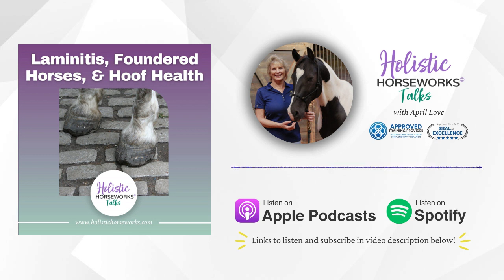Dealing with Laminitis, Foundered Horses, & General Hoof Health | Holistic Horseworks Talks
Horse’s hooves have to support the entire body. Hoof care must be the foundation for complete health care.

In this episode, April discusses various hoof issues and effective solutions for maintaining healthy hooves. Whether you're dealing with laminitis, foundered horses, or general hoof health, these insights can make a significant difference.

A listener asked for advice regarding her 30-year-old retired showhorse who experienced cancer and founder issues. April provides valuable insights into holistic approaches to improve the horse's condition.

Resources
Natural Cellular Defense (NCD) Liquid Zeolite Drops